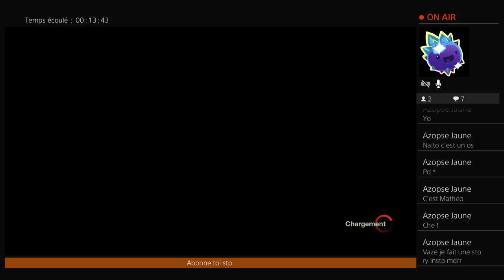Friday 13 test et rigolade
Je suis une chaine gaming sur plusieur  jeu PS3 exemple(GTA5, call of duty Bo1,2&3, Minecraft et plein d'autre encore)